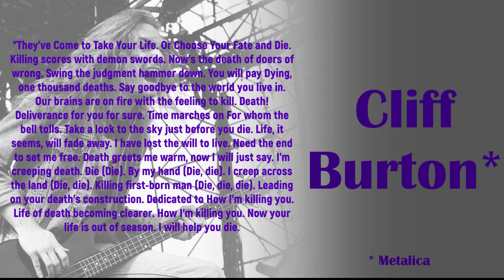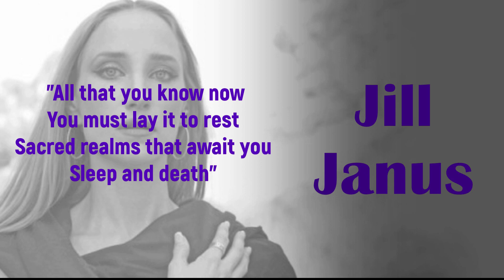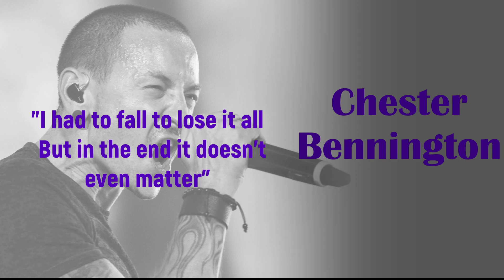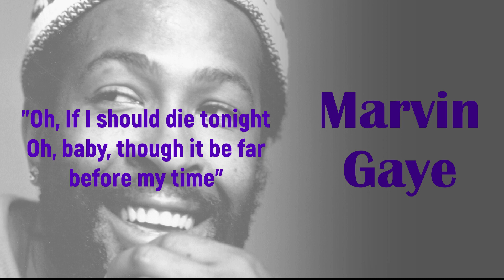Dying Words: Rock Stars who sang about Death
I was writing a song about dying, when I noticed that everyone who writes or sings about death, dies ... and usually tragically, often by suicide. Weirdly, some of the most poignant songs appear on the artist's first album or their last, or in several cases the song is recorded but not released until after their passing. I pulled together this video as a summation of what I found ... but the list is not exhaustive.

Side Note: I quickly reworked the theme of my tune to be about returning home through space and time (totally not dying). I then dropped the lyrics and turned the melody into a guitar instrumental. That should be safe